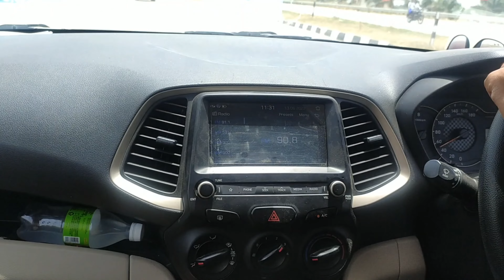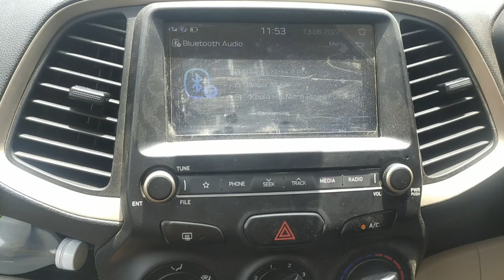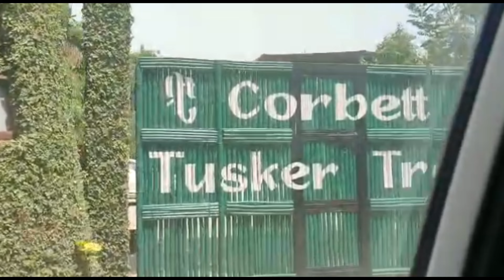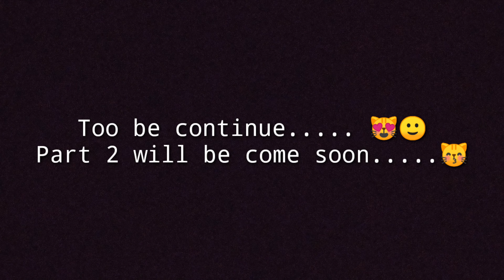( ROADTRIP TO JIM CORBETT NATIONAL PARK~l The land of tigers 🐆🌳l Jessicasingh l Part - 1 )